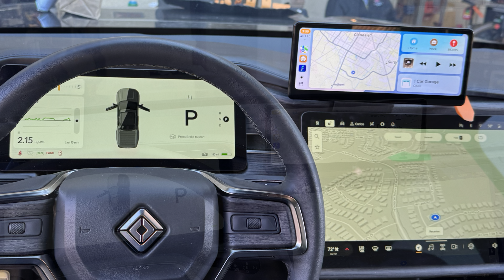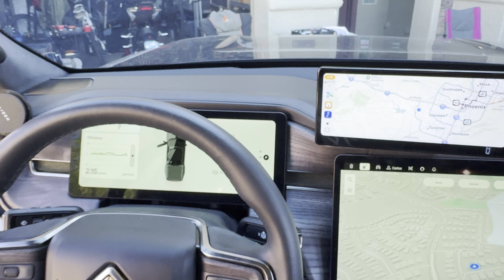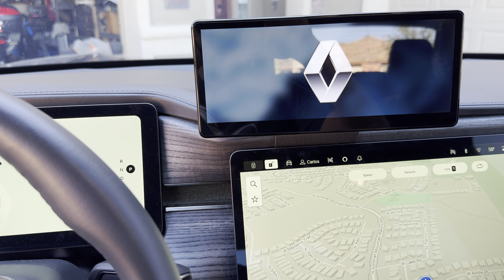Rivian CarPlay & Android Auto display mount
Unfortunately Rivian has decided that they will never support CarPlay, which makes everything easier while driving.  Their use of Alexa is absolute garbage, so I decided to add my own CarPlay device.  I used a modified mount that I found on a 3D printing file site, and bought a CarPodGo T3 Pro.  It is a great device at a very reasonable price.

You will also need a short 1/4-20 screw, and a washer would be useful but not critical.